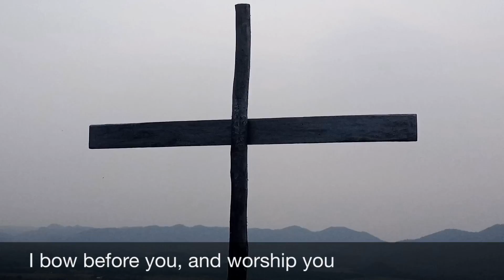YOUTH OF RAJASIMLA VISIT JAJONG KADORAM PART 2